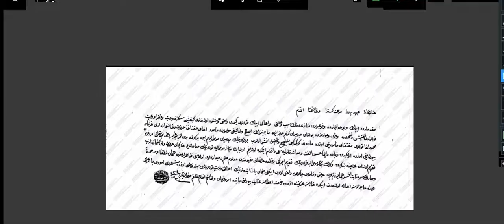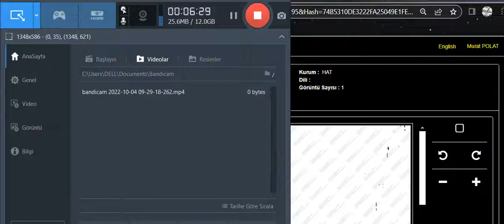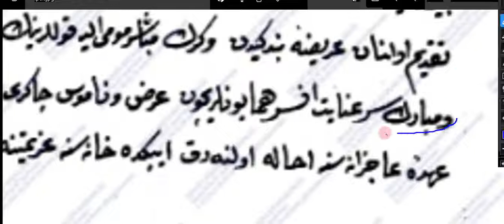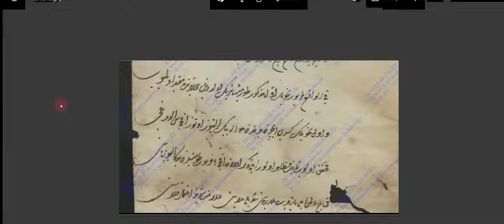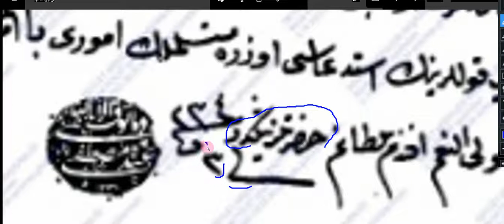619.DERS GÜZEL BİR RİKA DERSİ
OSMANLICA DERSLERİ, ARŞİV TASNİFLERİ, OSMANLI TARİHİ, SİYAKAT, RİKA, DİVANİ, TALİK YAZI, SÜLÜS YAZI, DEVLET ARŞİV BAŞKANLIĞI, BELGEYİ İNDİREBİLMEK İÇİN LİNKE TIKLAYINIZ